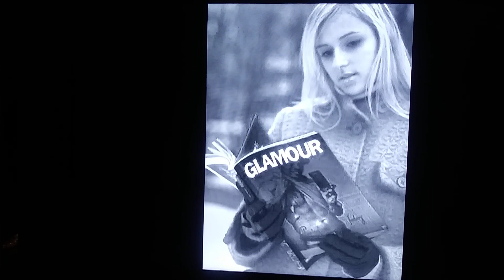Rock On 2014